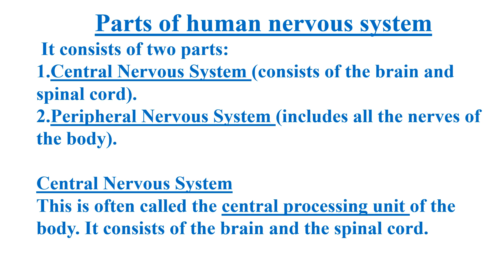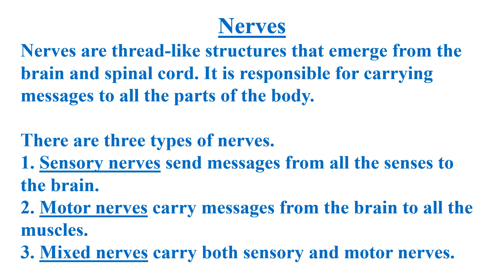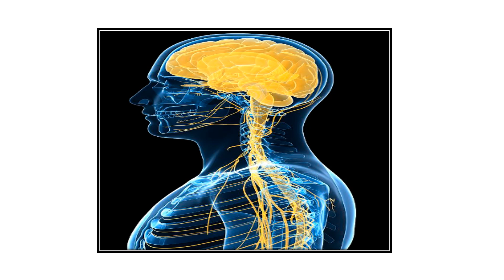Human Nervous System Video No 503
Detail of Human Nervous System explained